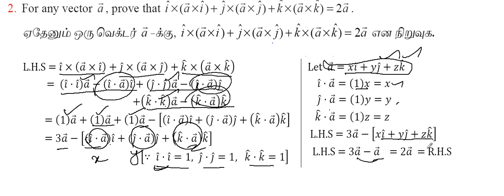Tamilnadu New syllabus Class 12 Maths | Exercise 6.3 , Q.No 2 | Applications of Vector Algebra